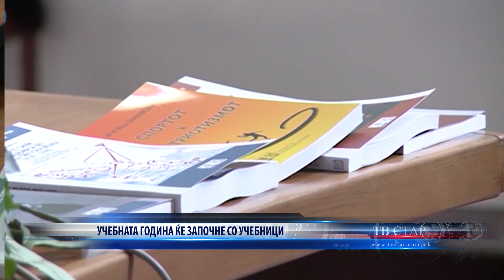УЧЕБНАТА ГОДИНА ЌЕ ЗАПОЧНЕ СО УЧЕБНИЦИ